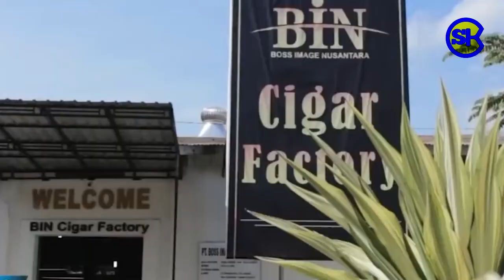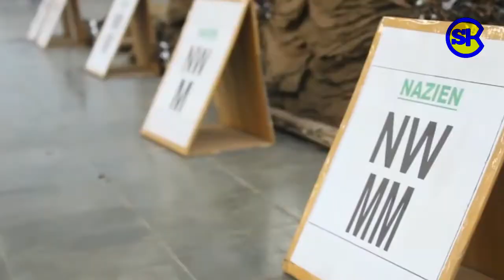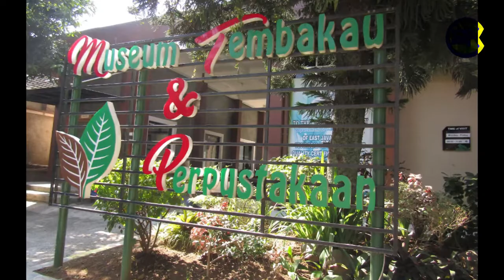Pertanian Tembakau Sampai Proses Pembuatan Cerutu Terbaik Didunia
Pertanian Tembakau Sampai Proses Pembuatan Cerutu Terbaik Didunia. Mendengar kata cerutu mungkin yang akan terlintas cepat di benak anda adalah Kuba yang sangat dikenal dengan kualitas cerutu yang luar biasa.
Hingga kini Kuba dikenal sebagai pemasok dan produsen terbaik untuk produk rokok berukuran besar yang dikenal dengan nama cerutu Kuba. Menurut sejarah pula jika memang tembakau produksi Jember ini memilki kualitas tinggi sehingga tidak kalah dari tembakau Amerika bahkan Kuba sekalipun. Sejak dahulu tembakau produksi Jember ini diekspor ke Jerman. Bahan baku yang diekspor tersebut digunakan sebagai bahan pembalut, pengikat, hingga sebagai pengisi bagian dalam dari cerutu berkualitas tinggi
cara budidaya tanaman tembakau adalah:
Pengolahan Tanah. Pengolahan tanah dilaksanakan dengan alat petanian yakni Hand Traktor
Penanaman. Benih ditabur selama 45 hingga 50 hari, setelah itu bibit dipindah tanamkan ke lahan.
Pemupukan.
Pembubunan.
Pengendalian Hama dan Penyakit.
Panen.